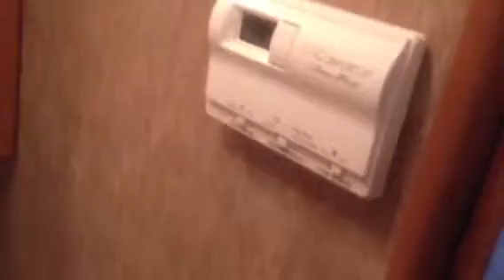2006 Itasca Spirit 26A 16k miles For Sale Dec'12